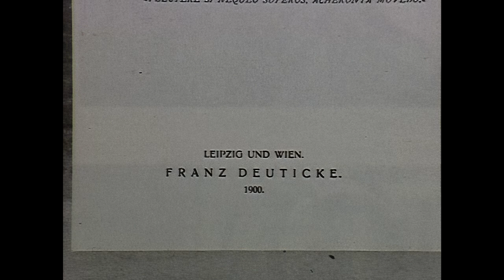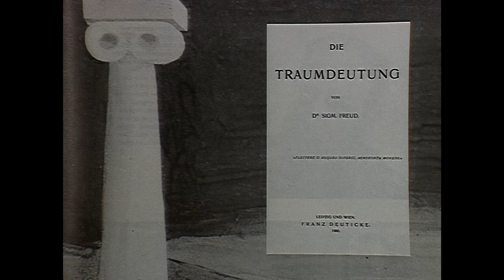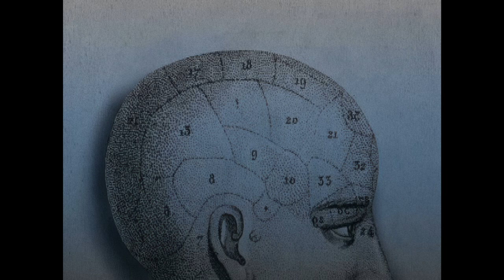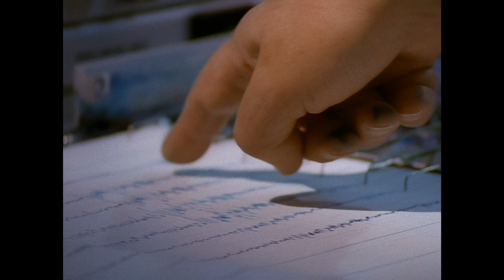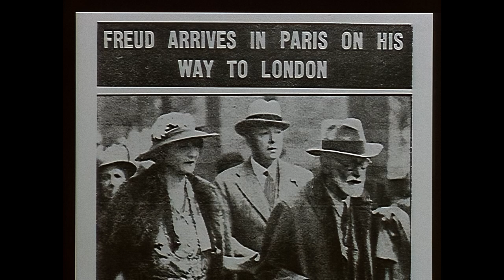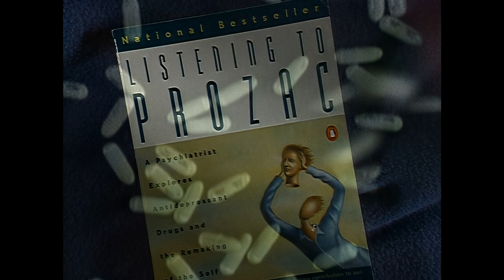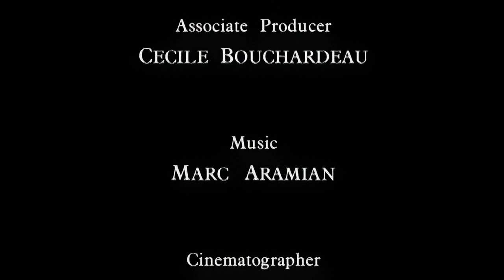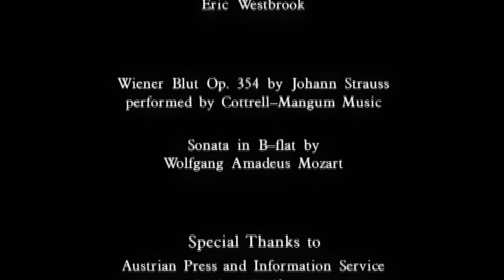Great Books: Freud's Interpretation of Dreams | Documentary